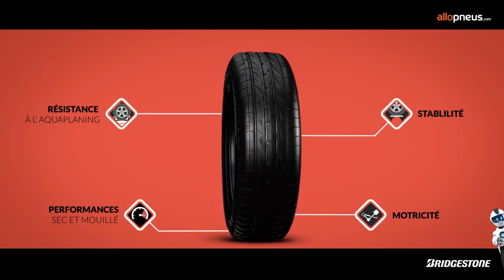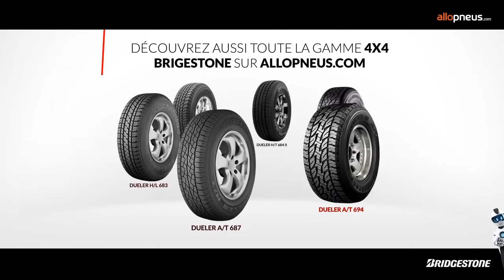Allopneus présente : Bridgestone Dueler H/P Sport